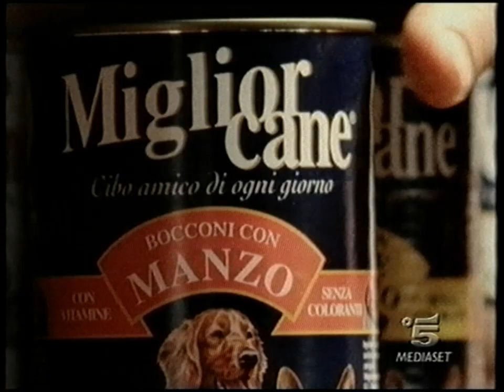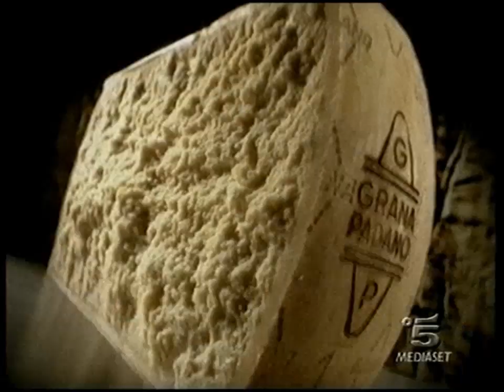Canale 5 | Sequenza Spot (28 Aprile 2003) #2